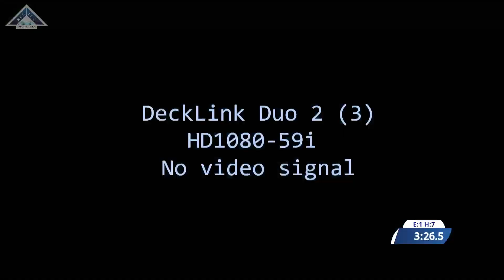2023 Age Group International SC - Thursday (Shallow)